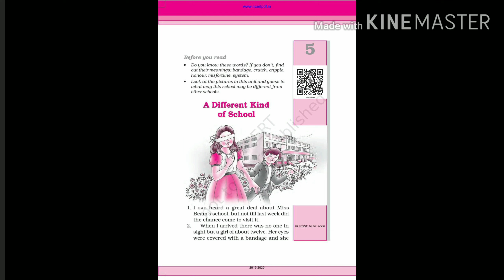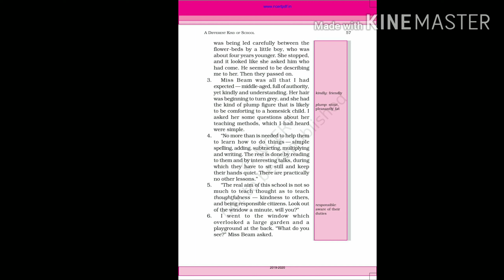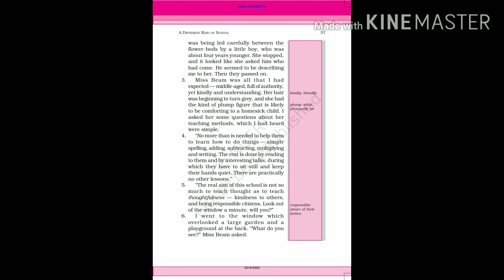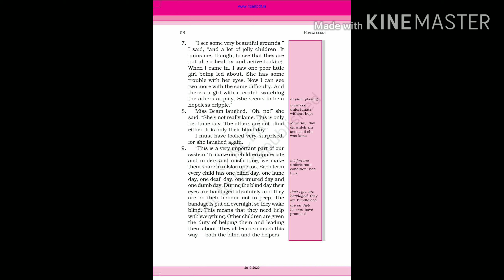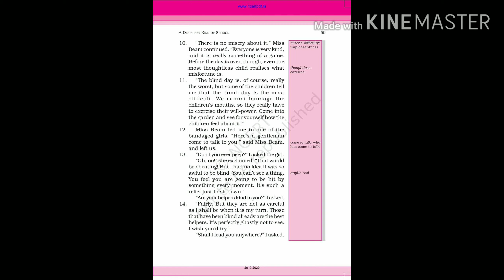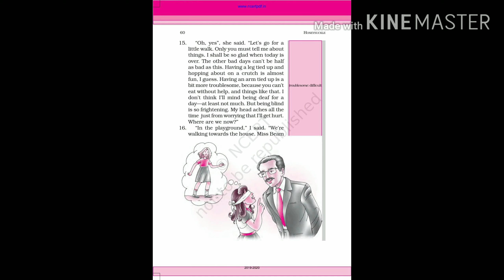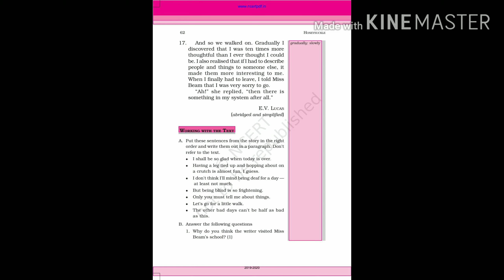A Different kind of School Class 6// Chapter 5 // NCERT// CBSE// English// Explanation in Hindi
A Different kind of School Class 6// Chapter 5 // NCERT// CBSE// Honey Suckle// Explanation in Hindi// EduKool
Hello Friends,
 Welcome to Edukool. In this video you will find explanation of Chapter 5 : A Different kind of School  from Class 6 NCERT (Honey Suckle) in Hindi.
Thanks